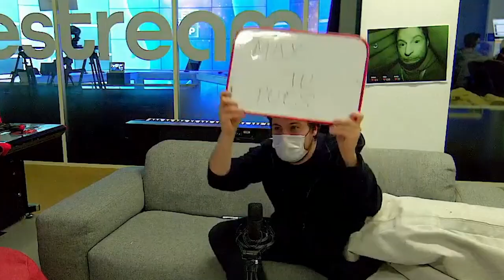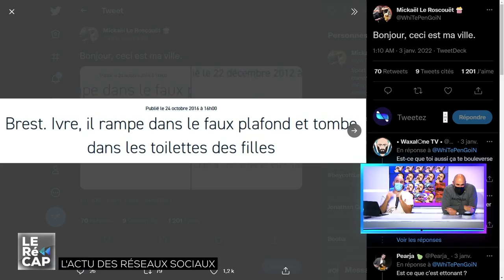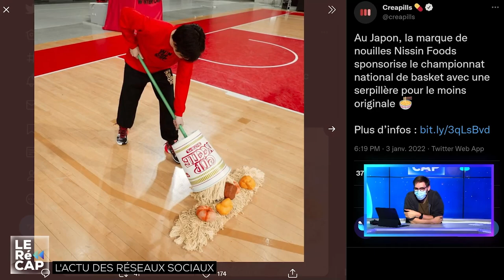L'IDIOT DU VILLAGE | LE ZAP #84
Retrouvez le meilleur de LeStream chaque dimanche à 17h 🔥

Montage par Paul Trinchini